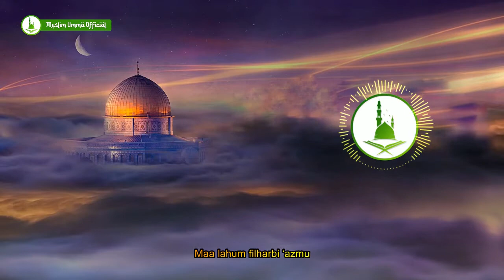Beautiful Nasheed - Zalzil Amna Israil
Thank you very much for watching this video. Hopefully this channel is useful for all friends.